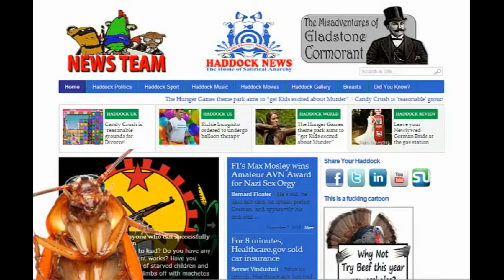HADDOCK NEWS COCKROACH PROMO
Haddock news is a Satirical News production company producing comedy, satirical news stories, funny parodies and general satire. We create funny news podcasts, cartoons and general comedy.